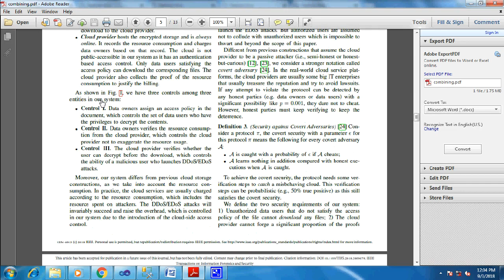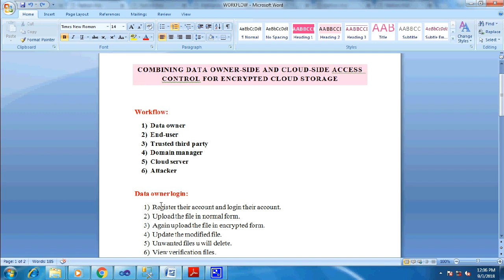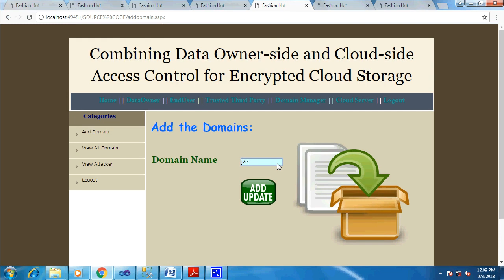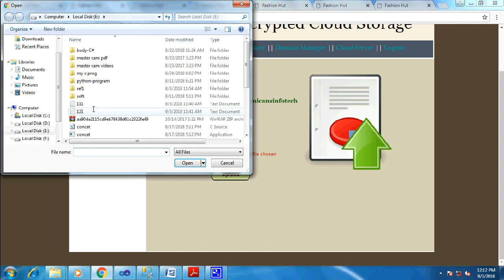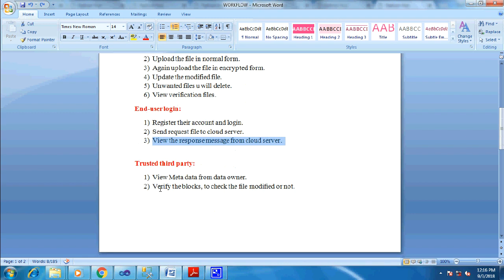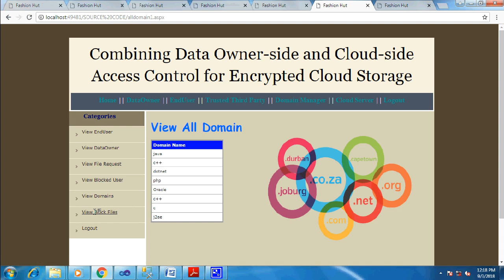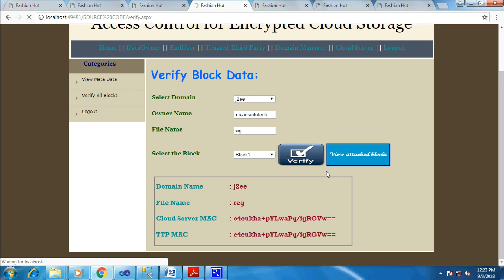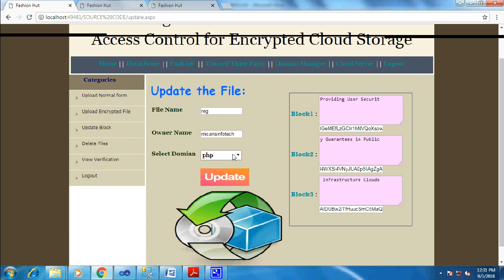Combining Data Owner side and Cloud side Access Control for Encrypted Cloud Storage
Combining Data Owner-side and Cloud-side Access Control for Encrypted Cloud Storage - IEEE PROJECTS 2018
PARALLEL AND DISTRIBUTED SYSTEMS
1. Enhancing Collusion Resilience in Reputation Systems
2. A Crowdsourcing Worker Quality Evaluation Algorithm on MapReduce for Big Data Applications
3. Evaluating Replication for Parallel Jobs: An Efficient Approach
4. Conditions and Patterns for Achieving Convergence in OT-Based Co-Editors
5. Prefetching on Storage Servers through Mining Access Patterns on Blocks
7. Predicting Cross-Core Performance Interference on Multicore Processors with Regression Analysis
8. Collaboration- and Fairness-Aware Big Data Management in Distributed Clouds
9. RFHOC: A Random-Forest Approach to Auto-Tuning Hadoop's Configuration
10. Deadline Guaranteed Service for Multi-Tenant Cloud Storage
11. Carbon-Aware Online Control of Geo-Distributed Cloud Services
12. Online Resource Scheduling Under Concave Pricing for Cloud Computing
13. Burstiness-Aware Resource Reservation for Server Consolidation in Computing Clouds
14. Performance Evaluation of Cloud Computing Centers with General Arrivals and Service
15. TMACS: A Robust and Verifiable Threshold Multi-Authority Access Control System in Public Cloud Storage
16. Heads-Join: Efficient Earth Mover's Distance Similarity Joins on Hadoop
17. Enabling Personalized Search over Encrypted Outsourced Data with Efficiency Improvement
18. Quantum-Inspired Hyper-Heuristics for Energy-Aware Scheduling on Heterogeneous Computing Systems
19. A Secure and Dynamic Multi-Keyword Ranked Search Scheme over Encrypted Cloud Data
20. A High Performance Parallel and Heterogeneous Approach to Narrowband Beamforming
21. EcoUp: Towards Economical Datacenter Upgrading
22. Hadoop Performance Modeling for Job Estimation and Resource Provisioning
23. Optimization of the Processing of Data Streams on Roughly Characterized Distributed Resources
24. A Secure Anti-Collusion Data Sharing Scheme for Dynamic Groups in the Cloud
25. Exploring Heterogeneity within a Core for Improved Power Efficiency
26. Efficient File Search in Delay Tolerant Networks with Social Content and Contact Awareness
27. Exploiting Workload Characteristics and Service Diversity to Improve the Availability of Cloud Storage Systems
28. PerfCompass: Online Performance Anomaly Fault Localization and Inference in Infrastructure-as-a-Service Clouds
29. Energy and Makespan Tradeoffs in Heterogeneous Computing Systems using Efficient Linear Programming Techniques
30. An Efficient Privacy-Preserving Ranked Keyword Search Method
31. GrapH: Traffic-Aware Graph Processing (June 1 2018)
32. Automatic construction of vertical search tools for the Deep Web (Feb. 2018)
33. Towards Long-View Computing Load Balancing in Cluster Storage Systems
34. ATOM: Efficient Tracking, Monitoring, and Orchestration of Cloud Resources
35. Stochastic Resource Provisioning for Containerized Multi-Tier Web Services in Clouds
36. Repair Tree: Fast Repair for Single Failure in Erasure-coded Distributed Storage Systems
37. A Load Balancing and Multi-tenancy Oriented Data Center Virtualization Framework
38. Stochastic Resource Provisioning for Containerized Multi-Tier Web Services in Clouds